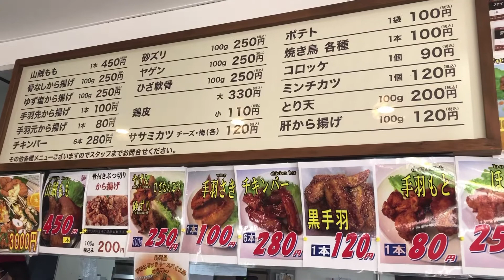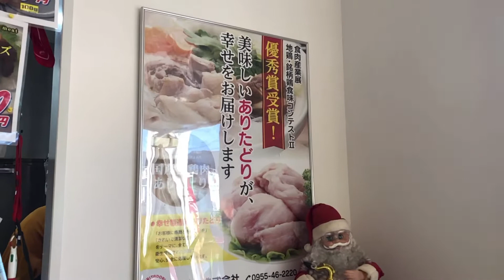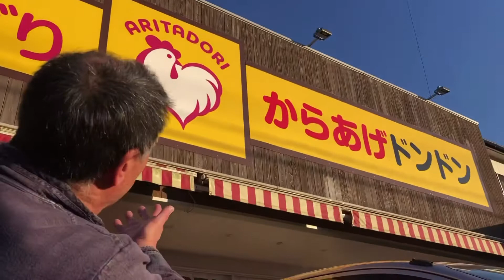みさぴょん 完全に食レポを忘れる/から揚げドンドン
ありたどりを使った
有田のソウルフード

「から揚げドンドン」

テンション上がりすぎて
食レポを一切忘れて
全集中でいただくという
2人をご覧ください。

※各百貨店などで催事出店もされています。

有田焼の玄孫(やしゃご) チャンネル

100%泉山磁石を使った器を販売
陶祖李参平窯オンラインショップ